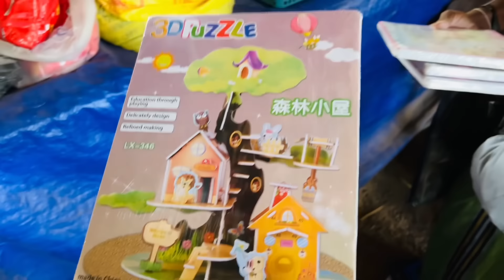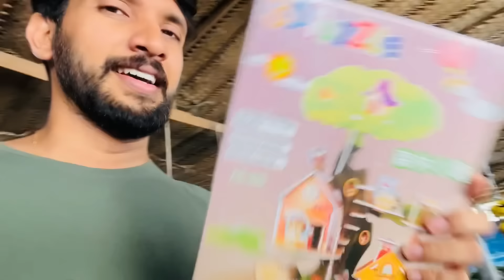දිනී සංගීත්ව දාලා ගියාම එයා කරපු දේ 😱| හැමෝටම හොඳ පාඩමක්| Sangeeth Dini Vlogs